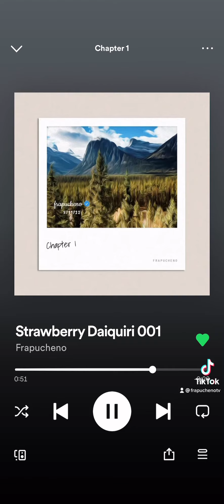STARBUCKS COFFEE MUSIC 2021 Radio